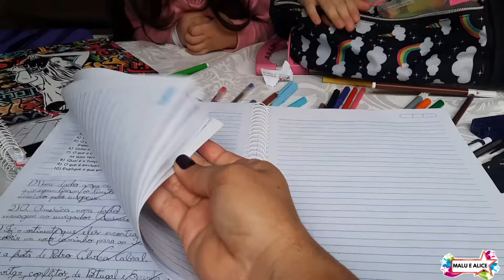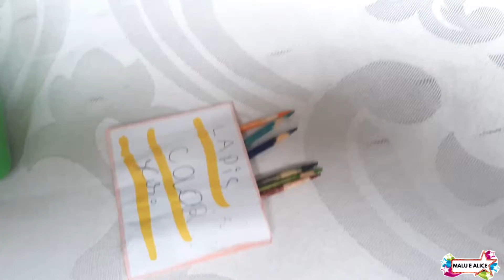MEU MATERIAL ESCOLAR 2023 REAPROVEITANDO MATERIAL ESCOLAR | Malu e Alice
Oi pessoal, hoje vamos mostrar para vocês o MATERIAL ESCOLAR QUE a Malu Vai REUTILIZAR O ANO QUE VEM 2023!

Vamos ver o que sobrou do material escolar no final do ano, que irá reutilizar em 2023.
Para quem tem filhos na idade escolar, além de todas as despesas de começo de ano, sobram ainda os gastos com materiais, como uniforme,
livros e cadernos. Diante da crise, as palavras de ordem são pesquisar e reaproveitar.
Veja como economizar reaproveitando o material escolar que sobrou.
Comentem se vocês também tem material escolar em bom estado e que também vai reutilizar.
Deixem muitos likes nesse vídeo para eu fazer mais vídeos de materiais escolar para vocês ...

Estamos compartilhando com vocês vlogs em família, passeios, brincadeiras e muito mais...Obrigado por nos acompanhar!